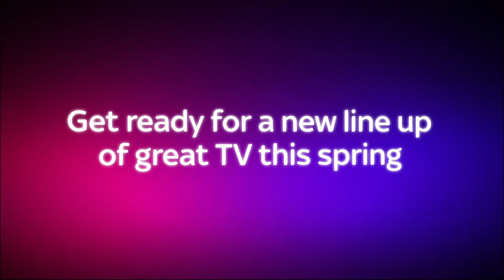Sky HD UK (Full HD) - Entertainment In April 2013